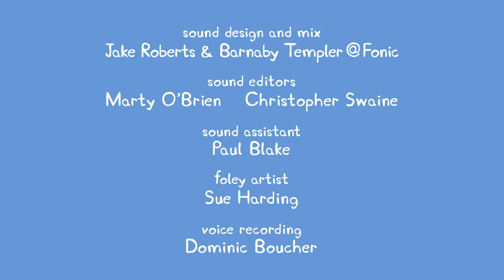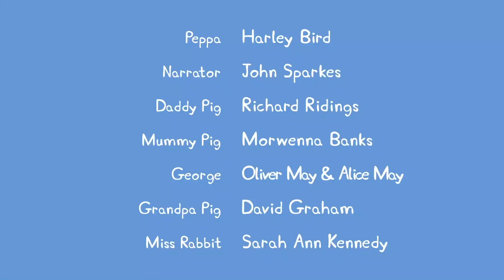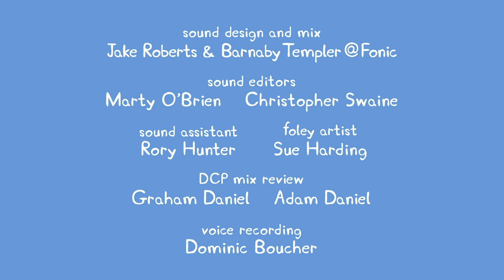Peppa Pig Full Episodes | Season 7 Compilation 31 | Kids TV